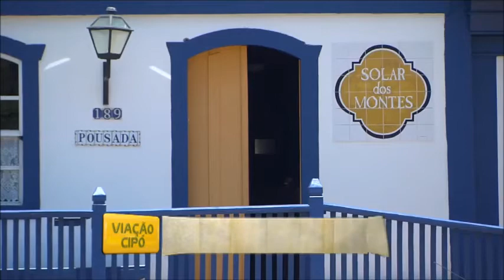HOTEL SOLAR DOS MONTES - SANTANA DOS MONTES/MG